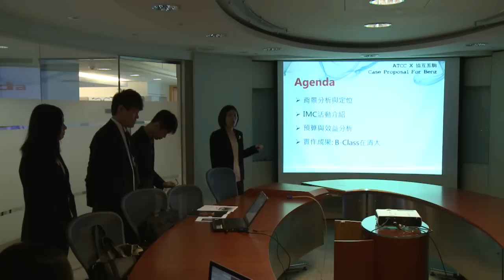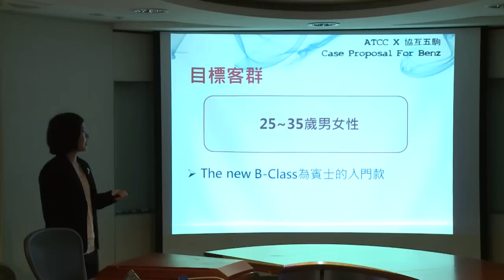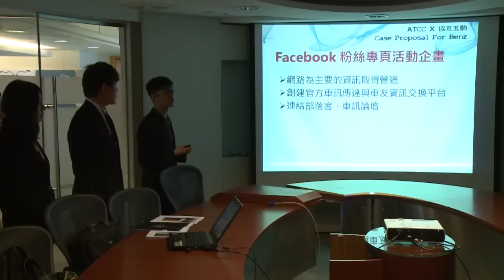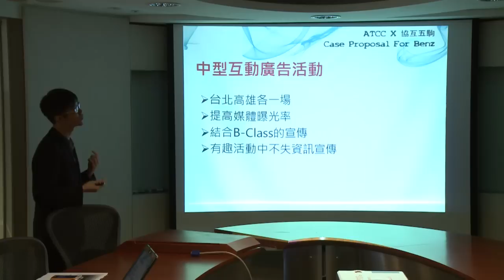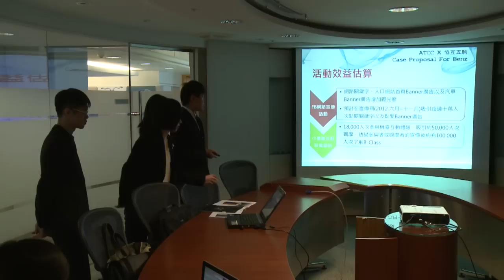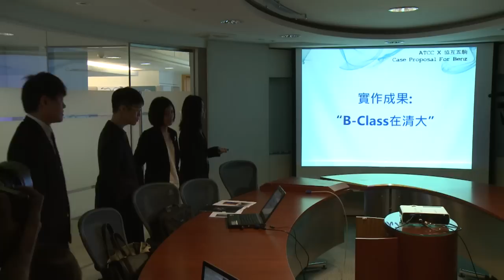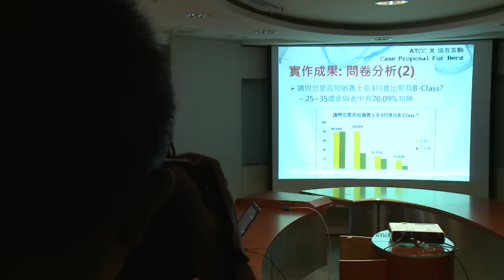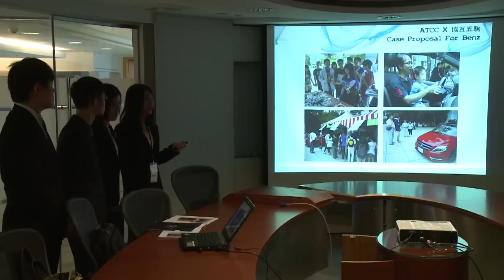2012複賽提報-台灣賓士-協互五駒團隊